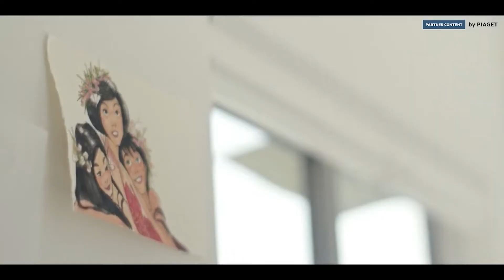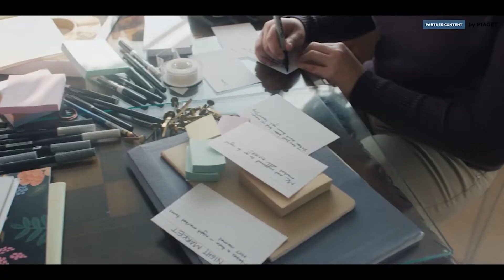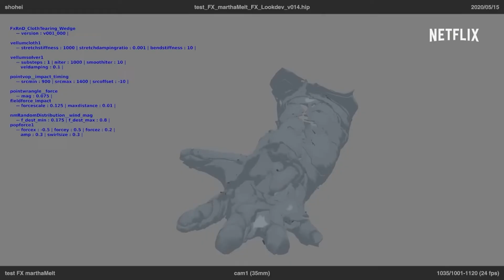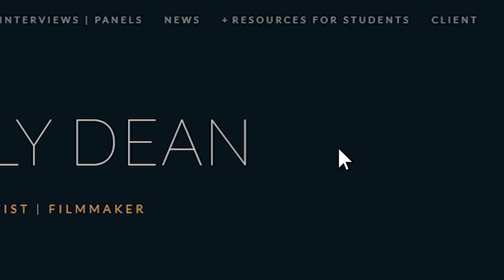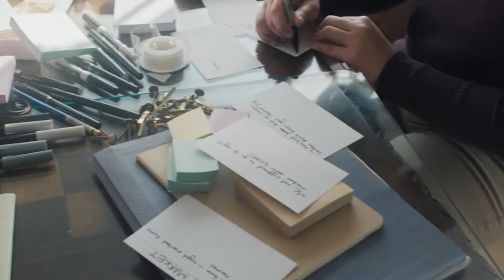LOVE DEATH ROBOTS Director Emily Dean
Making a film by yourself? Wondering what it takes to become a filmmaker? Need some filmmaking inspiration or filmmaking tips for directors? In this Video, Director, Writer and Artist Emily Dean gives filmmaking advice and artist tips.

Emily Dean is an Asian-Australian writer, director, and artist living in LA. She writes, directs and executive produces content for film and television under her production banner Grade 8 Productions.In 2012, Emily’s animated short film FORGET ME NOT was nominated for an Australian Academy Award (AACTA), and in 2018 her first live action sci fi short film ANDROMEDA played and was awarded at numerous genre fests including the Trieste Science Fiction Festival.

Emily recently directed THE VERY PULSE OF THE MACHINE, written by Philip Gelatt and based on the Hugo Award -winning short story by Michael Swanwick for Volume 3 of the Emmy-award winning Netflix R-rated animated series LOVE DEATH + ROBOTS, under the creative leadership team of Tim Miller, David Fincher, and Jennifer Yuh Nelson.

In 2019, Emily was awarded Variety Magazine’s Top 10 Animators To Watch; and in 2021, Emily was named one of Piaget’s Extraordinary Women. Emily is also currently serving a term on the inaugural Alumni Advisory Committee for the Australian Film, Television and Radio School (AFTRS) for 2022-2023.

In this Allan McKay interview, Emily talks about her journey as an artist, making short films, gives advice on how to start out in VFX, talks about the importance of following your passion. She shares her experience directing LOVE DEATH + ROBOTS for Netflix, as well as collaborating with Tim Miller.

She also shares resources for an artist career – including on her – talks about the importance of having a positive mindset, discipline and consistent learning for artists – and gives advice to young filmmakers

Don’t overthink it! Follow your passion! JUST GO FOR IT! Don’t procrastinate!